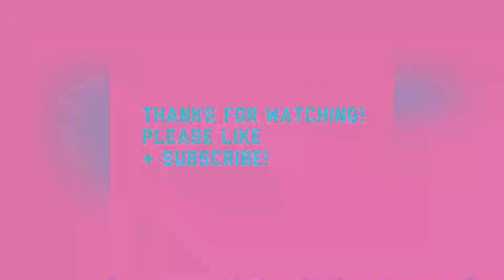Grunge/Goth/Glam Makeup tutorial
Hi everyone! gothkittenlife here! In todays video I’m showing you a kind of grunge goth glam makeup tutorial. I had a lot of. Um with this look and since it’s a first I can’t wait to recreate it! I hope you enjoy this video!

Products used~

Physicians formula butter believe it foundation in fair

Contour~ Senegence cctm in shade deep

Blush~ elf primer infused blush in shade haze

Eyeshadow~ Colourpop Mulan pallet
I went over the first black color with the black in the Mulan pallet so im not lieting the orber pallet

Eyeliner~Nyx Epic Ink in Black

Waterline eyeliner  Urban decay 24/7 waterline in black

Mascara ~ Essence Lash princess in black
Mascara~wet n wild silver glitter

Highlighter~Ofra Cosmetics in shade Space Baby

Setting spray- Milani make it last Dewy

Lipstick- purple reign lipsense, outline~ metallic plum lipsense, glossy gloss, diamond gloss my favorite Senegence distributor can be found here.